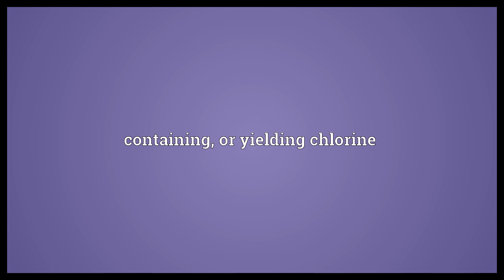Chloriniferous Meaning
Video shows what chloriniferous means. containing, or yielding chlorine.  Chloriniferous Meaning. How to pronounce, definition audio dictionary. How to say chloriniferous. Powered by MaryTTS, Wiktionary